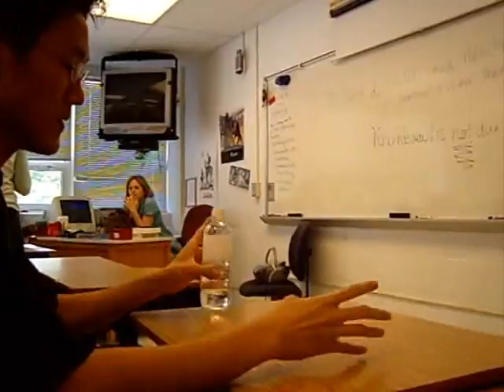During Last Days of School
Video clips of the last days of school